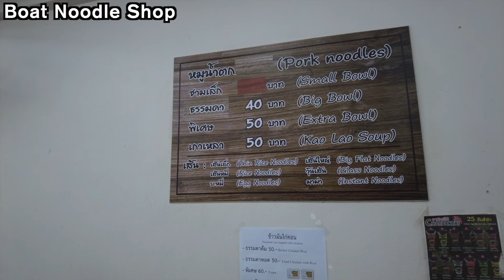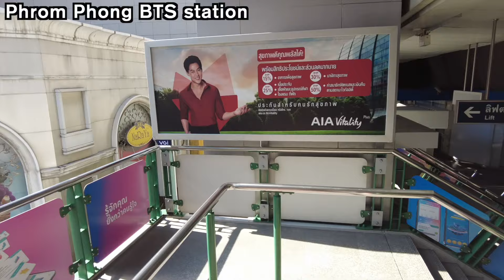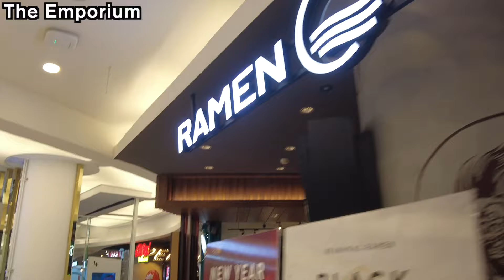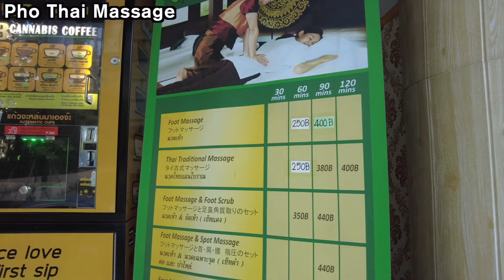バンコクの日本人街と新ナイトマーケットに行ってみた🇹🇭 タイ22-23 #3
※ 字幕は「CC」をタップ！

撮影日：2023/01/04
宿：Cazz Hostel
通貨：1 THB ≒ 4 JPY

▼チャプター
00:00 オープニング
00:55 ランチ（クイッティアオ）
02:48 プロンポンへ移動
03:45 ショッピングモール「エンポリアム」
05:23 ショッピングモール「エムクオーティエ」
06:23 スクンビット ソイ33
08:25 暇つぶし（タイ・マッサージなど）
10:00 ラーマ9世駅へ
11:35 ジョッドフェアーズナイトマーケット
13:22 エンディング

▼Webサイト（ブログ）でも情報発信してます

▼お仕事やタイアップ等のご依頼は下記のアドレスまでお願いします

使用機材：DJI Pocket2
編集機材：MacBook Air（M2）

▼Xのロゴ
著作者：starline
出典：Freepik